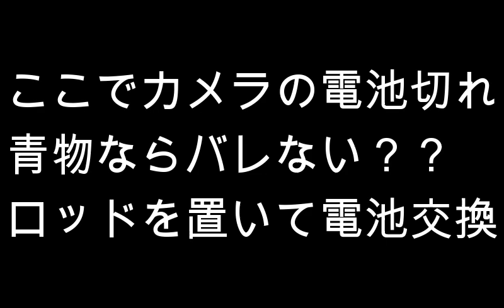ジギングに大物舞い踊る！！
この日は2か月半ぶりの海！
海況に恵まれず
せっかくの春のハイシーズンも
すでに終盤戦
それでもまだいるはずと
真鯛狙いのタイラバから